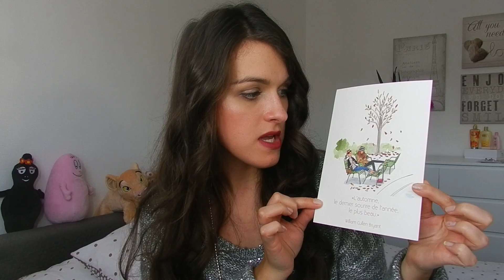♡ My little automne box + Nouveaux Éclairages !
♡ DEROULE LA BARRE POUR EN SAVOIR PLUS ! ♡

Lien des éclairages

❤ Ce que je porte dans cette vidéo :
- Vernis : Adore a ball (Essie) + Paillettes Wet'n Wild
- Haut : In Extenso
- Bracelet : Brocante
- Collier : Cadeau
- Bague : Bijouterie
- Make up : Color Tattoo On and on bronze + naked 2 + Crayon à lèvres Kiko 709

Ce code vous donne une réduction de 5$ pour une commande inférieure à 40$ et 10$ de réduction pour une commande supérieure à 40$ !